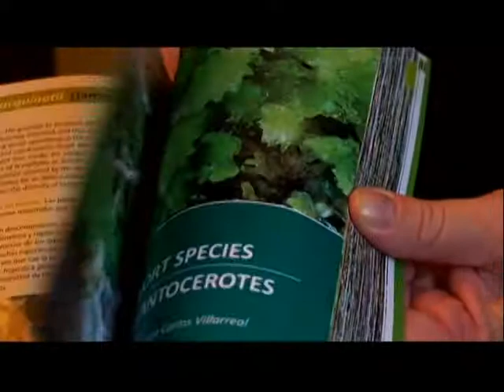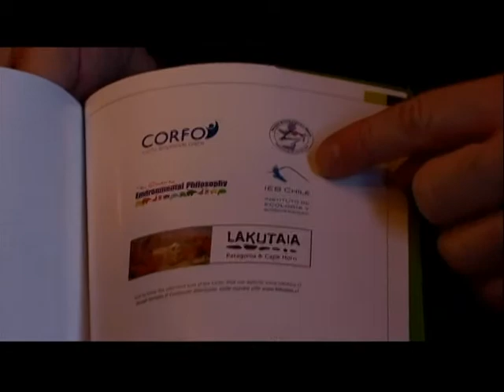Nueva pulicación para difundir las maravillas subantárticas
El Programa de Conservación Biocultural Subantártica sigue firme en su tarea de difundir las maravillas de la Reserva de Biosfera Cabo de Hornos. Ahora, lanzó el libro "Los bosques en miniatura del Cabo de Hornos: Ecoturismo con Lupa".